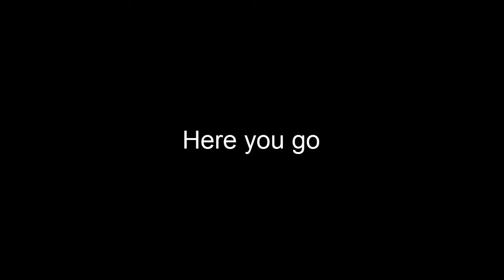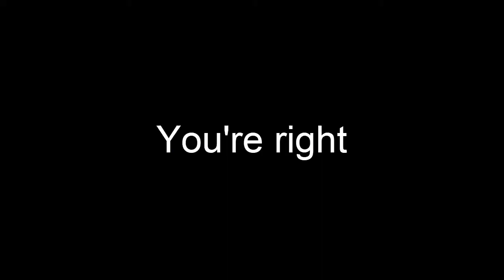Modest Pelican Gaming Slo-Mo Walk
Peli and a gang walking in slow motion awesomeness while DMX's "X Gon Give It To Ya" plays in the background